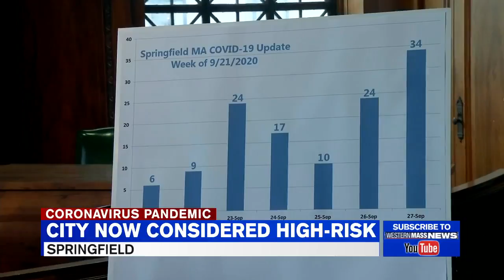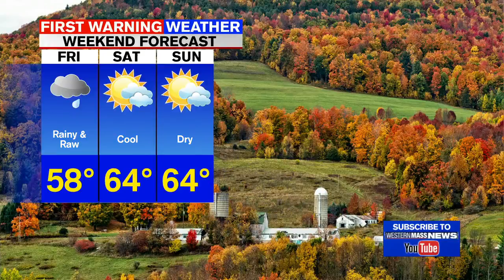Thursday Afternoon's News Update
In this update, Springfield is now considered a ‘high-risk’ community for spreading COVID-19, which means the city will not be able to move forward to the state's Phase 3 Part 2 reopening plan, plus the West Springfield mayor says trick or treating is still on for the town this Halloween. First Warning Meteorologist Janna Brown says to expect a few light showers and cooler temperatures to end the workweek.